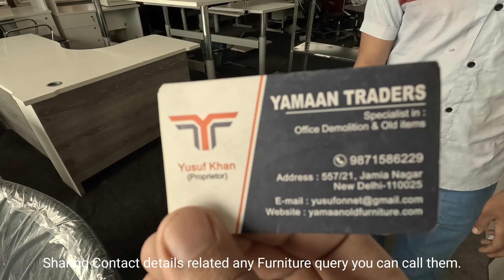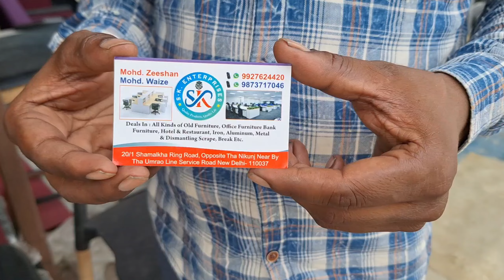Rajokri Old Furniture Market Delhi | रजोकरी Flyover | Office Restaurant Home फर्नीचर At Lowest Price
Guys Once again we bring another Old furniture market Video for you, Collection of Office, Home, and Restaurant furniture lots of variety in different category of furniture is available here you will never disappoint, if you planning to buy some branded furniture and wanted to spend less amount this is the best market for you. Watch complete video I hope you love the variety of furniture here.

Location: Rajokri Old Furniture Market, Rajokri Chowk Flyover, Rajokri, New Delhi, Delhi-110037

For any furniture related question.

Ride With Me Instrument Version